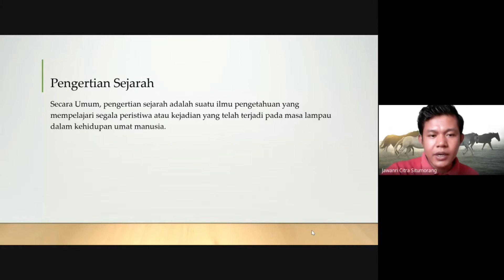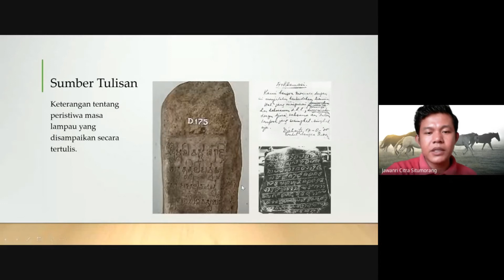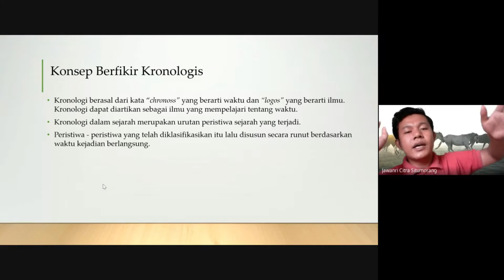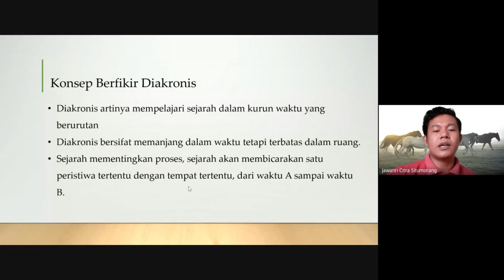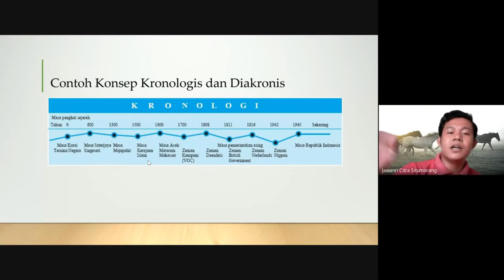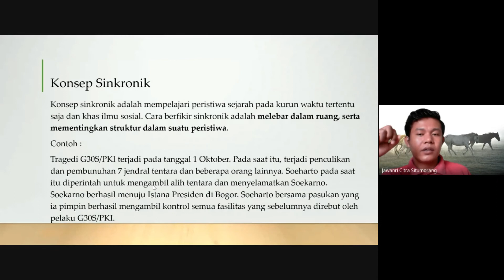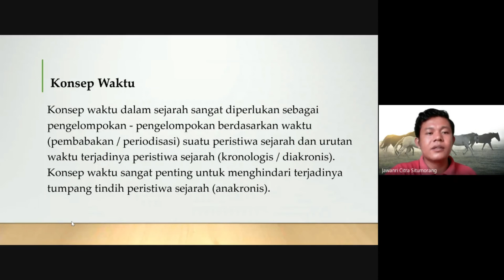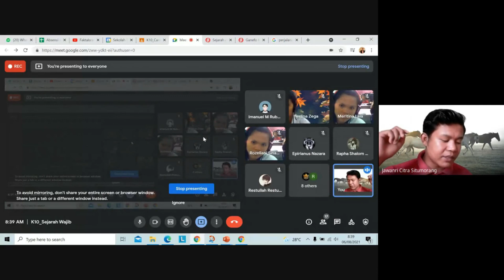Cara Berpikir Sejarah Secara Kronologis, Diakronis dan Sinkronis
Pelajaran Sejarah tidak sebatas informasi tentang masa lalu, tapi juga bagaimana kita menginterpretasikan hal-hal bersejarah tersebut. Sebab, yang namanya sejarah biasanya enggak cuma sekadar ‘teks yang terlihat’, tapi juga dipengaruhi oleh faktor-faktor tak terlihat seperti latar belakang budaya pada masanya, nilai sosial yang dijunjung pada masanya, dan lain-lain.

Untuk itu, biar kamu bisa jadi ‘ahli sejarah’ atau at least mirip-mirip dengan sejarawan, kamu harus bisa menerapkan konsep berpikir sejarah dalam kehidupan sehari-hari, nih. Secara singkat, konsep berpikir sejarah ada 4, yakni kronologis, diakronis, dan sinkronis.

Selamat Menonton..

Salam Sehat

JM Education Indonesia